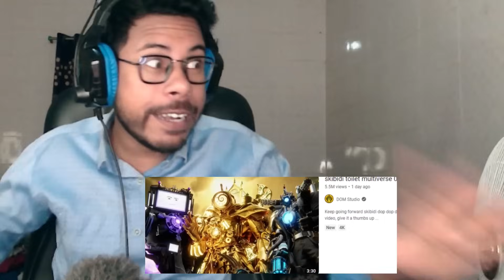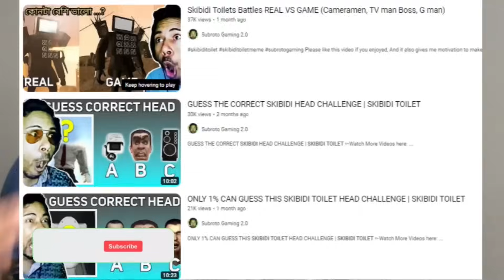ALL TITANS FIGHT TOGETHER😱 (Skibidi Toilet Multiverse 032 All Episodes)